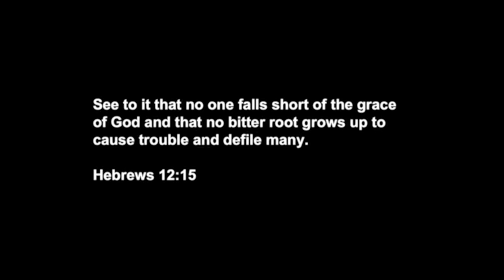Rescued, Restored, Ready | Redeeming Bitterness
This messages continues in the book of Ruth looking at the character of Naomi, Ruth's mother-in-law. As we learn of Naomi's difficult circumstances we are implored to understand how bitterness takes root in our lives, while also seeing the power of God's kindness to redeem in the midst. Prayerfully, we find ourselves in this story and ask if bitterness has taken a place in our heart like it has in Naomi's.

This video was recorded live at Calvary Church in Grand Rapids, MI on June 11, 2017.